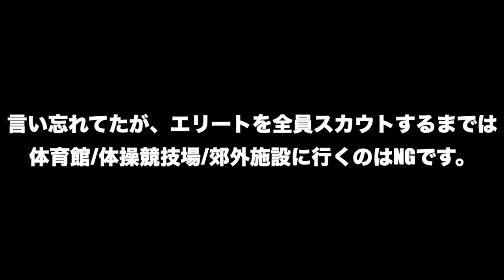【楽々UD量産】最新版大筒高校絶対に意識すべき立ち回りを徹底解説!!【パワプロアプリ】